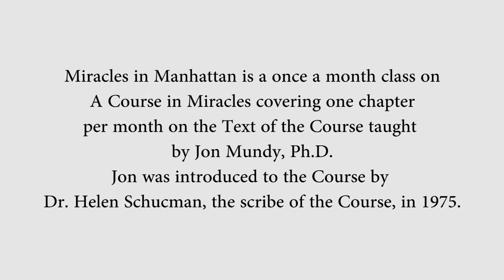Jon Mundy ACIM Chapter 24, Lecture 28 (Part 1: 11/15/15)